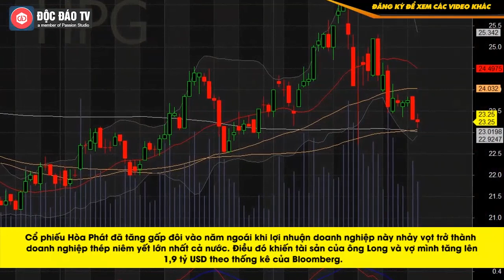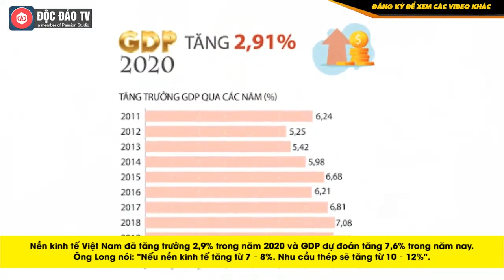Tỷ Phú Trần Đình Long: "Tất Cả Những Gì Tôi Có Là Đam Mê & Không Sợ Hãi"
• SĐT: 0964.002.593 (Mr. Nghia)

Ngày quyết định khởi nghiệp vào giữa những năm 1990, ông Trần Đình long vốn không có kinh nghiệm trong lĩnh vực thép nhưng vẫn quyết định dấn thân vào ngành công nghiệp này. Ông đặt cược vào việc Việt Nam sẽ cần nhiều thép hơn khi đất nước phát triển.

"Tất cả những gì tôi có là đam mê và sự không sợ hãi", nhà sáng lập kiêm chủ tịch Hòa Phát nói trong bài phỏng vấn với tờ Bloomberg.

Vài thập kỷ sau, Hòa Phát đã trở thành doanh nghiệp cực kỳ thành công biến ông Trần Đình Long trở thành tỷ phú đôla ở độ tuổi 59.